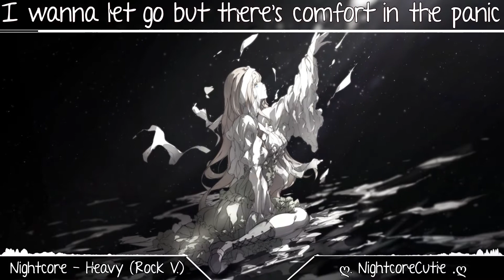「Nightcore」→ - Heavy - |Lyrics| Cover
✘ SONG INFORMATION ✘
☆ Name ➼  Heavy
☆ Singer ➼ Linkin Park ft.Kiiara [cover by Our Last Night ft. Living In Fiction]
✘ ADDITIONAL DETAILS ✘
☆ Programs Used ▼
➼ Video → Adobe After Effects 2017
➼ Audio → Virtual dj